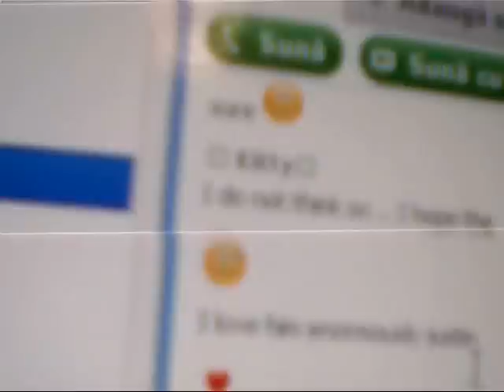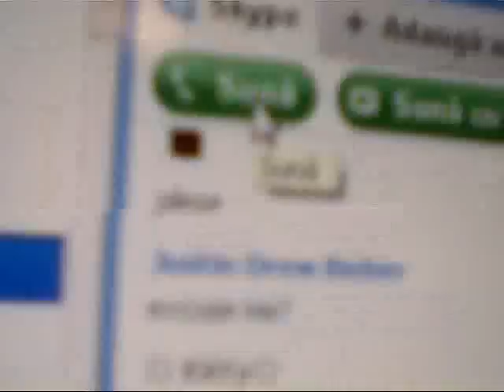Justin Bieber!!!real skype!!!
it's Justin!!